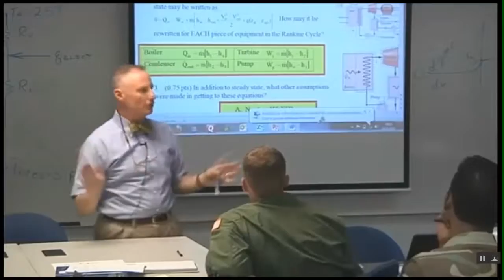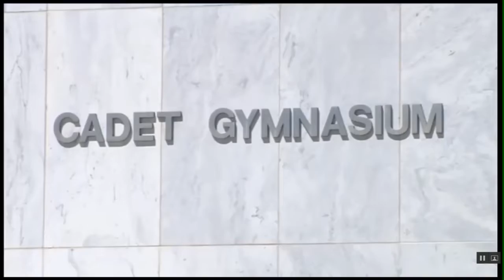(LWF) US Air Force Academy Athletics - music score/soundtrack copyright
Go Falcons!  Video public domain.

Music owned by US Public Domain.